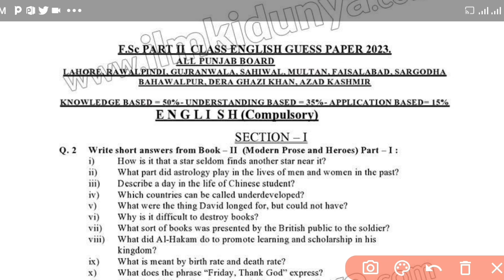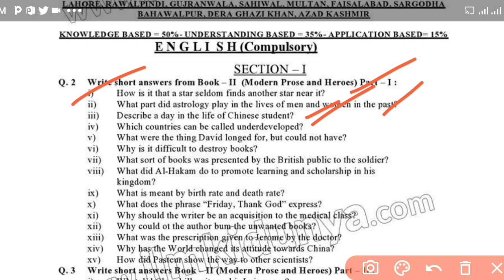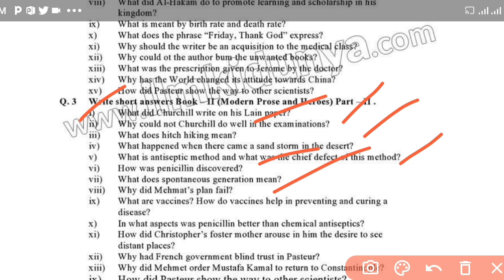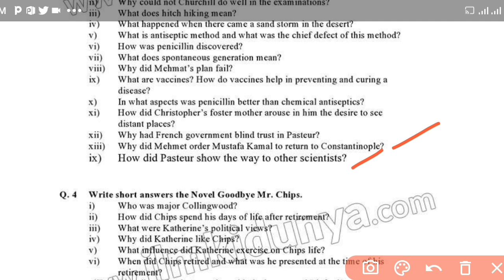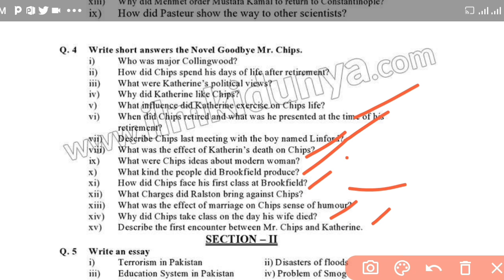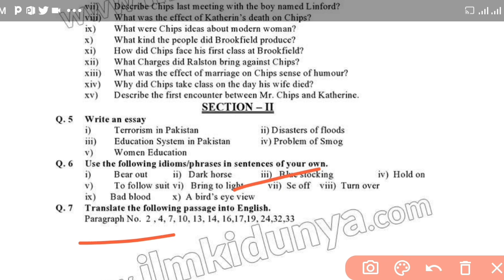2nd year english guess paper 2023 /2nd year english guess paper 2023 punjab board